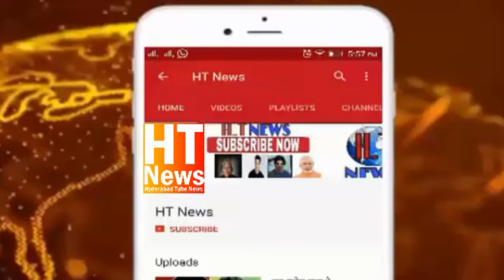AIMIM ME KOI MARD NAHI HAI GOSHAMAHEL CONSTITUENCY ME JO MERE SE MUQABLA KARE RAJA SINGH KA CHALLENG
TARA PAN SHOP KA PAN AGAYA AAB JAINGE OLD CITY 😠
AIMIM ME KOI MARD NAHI HAI GOSHAMAHEL CONSTITUENCY ME JO MERE SE MUQABLA KARE RAJA SINGH KA CHALLENGE.